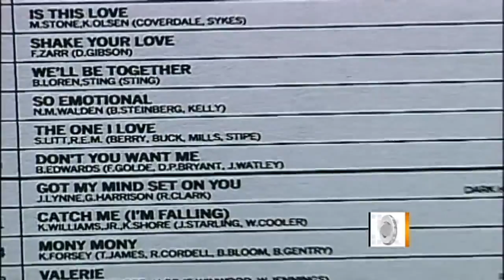R.E.M. 2011-09 - The Early Show, CBS, USA (News report surrounding R.E.M. breaking up)